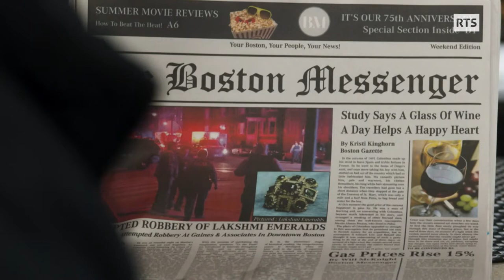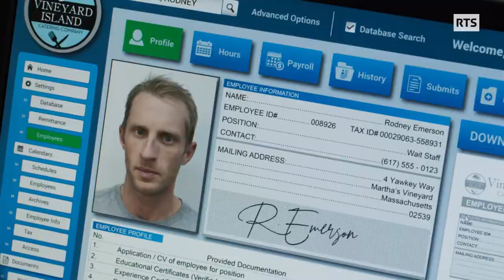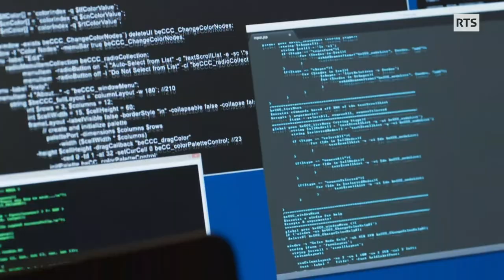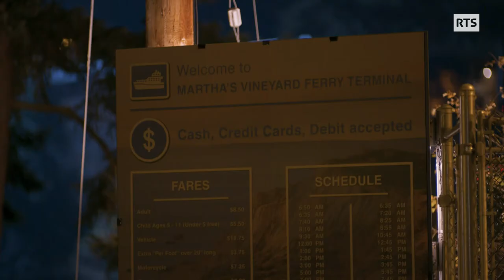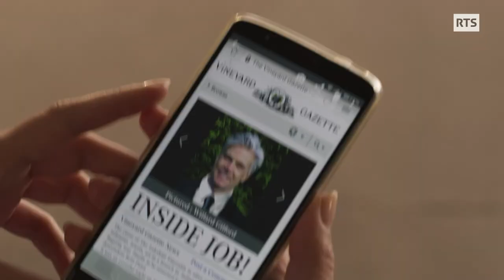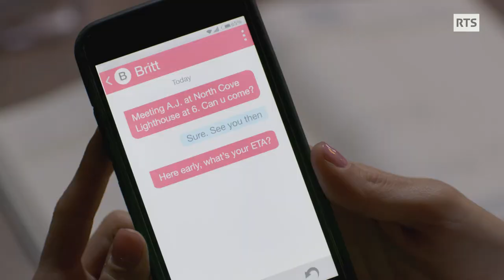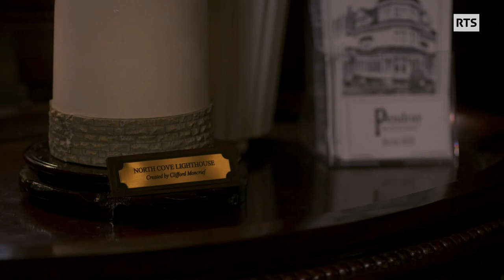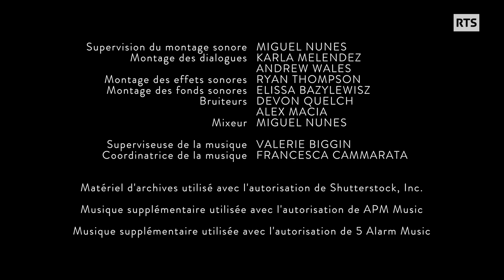L ile aux mysteres 02 L affaire aux emeraudes HD (2020)